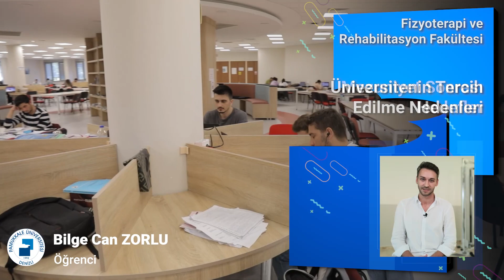Bilge Can ZORLU - Fizyoterapi ve Rehabilitasyon Fakültesi-Fizyoterapi